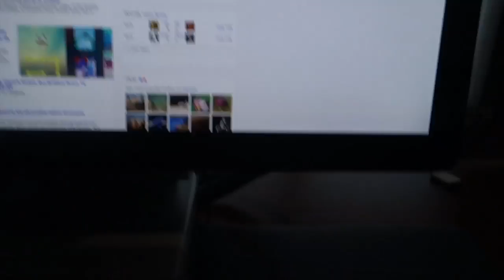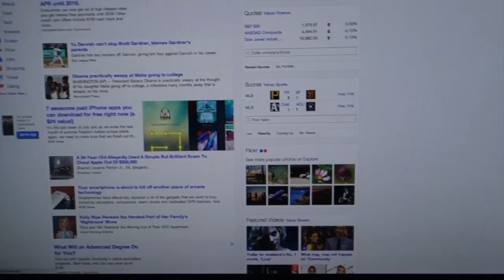SHARKK Compact High Precision Wireless Optical Mouse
In this video I review the SHARKK Compact High Precision Wireless Optical Mouse.